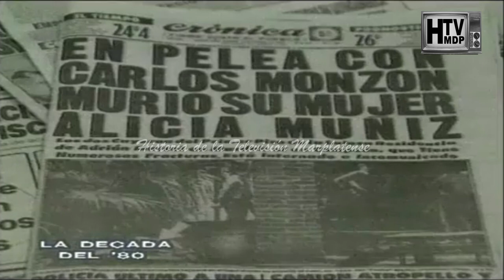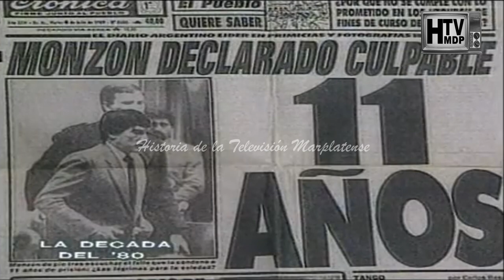MUERTE DE ALICIA MUÑIZ CASO MONZON 14-02-1988 MAR DEL PLATA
HISTORIA DE LA TELEVISION MARPLATENSE:
MUERTE DE ALICIA MUÑIZ CASO MONZON MAR DEL PLATA
El caso Alicia Muñiz fue una causa judicial investigada y enjuiciada en Argentina como consecuencia del femicidio de la exvedette, actriz y modelo uruguaya Alicia Muñiz a manos del célebre excampeón mundial de boxeo, Carlos Monzón, padre de su hijo, con quien mantenía una relación afectiva ambivalente. La justicia argentina estableció que Muñiz fue asesinada por Monzón y lo condenó a once años de prisión. La causa conmovió a la sociedad argentina debido a que fue el primer caso de femicidio mediático y público, dos décadas antes de que esa figura legal fuera reconocida por el Código Penal argentino. La población se dividió entre aquellas personas que pusieron de relieve la gravedad con que debía ser tratada la violencia de género y aquellas personas que sostenían la visión tradicional y minimizaban el asesinato como un "crimen pasional", cometido por un ídolo popular. Pese a ser el padre del hijo de la víctima y mantener una relación afectiva con la misma, Monzón fue condenado por homicidio simple, debido a que en ese momento la violencia de género no era considerada un agravante y la ley argentina sólo agravaba los asesinatos de personas con las que existía un vínculo matrimonial legal.

Si queres colaborar para poder seguir recuperando material podes hacerlo a travez de

Póngase en contacto con nosotros:
Facebook: Historia de la televisión marplatense

                                                                                                             HTVMDP